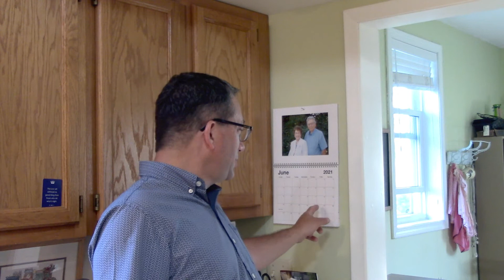Midweek Minute (June 16, 2021) with Pastor Dann Pageler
I invite you to take the Proverb-A-Day challenge for the months of summer. The Book of Proverbs in the Bible are filled with nuggets of wisdom.
(Pastor Dann is the Associate Pastor at Warren Assembly of God).